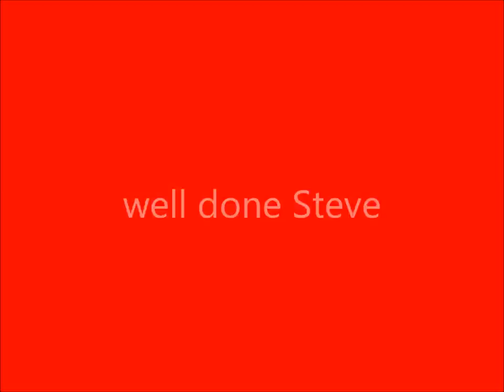Steven Coleman by Jack Patt.wmv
Steven Coleman in Brass Monkey Bar, Pattaya-Thailand.